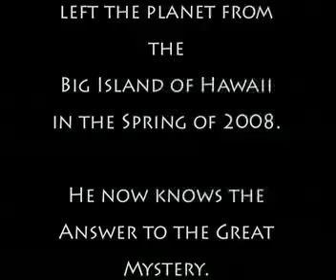A SHARING BY IVANCE - White Resonant Wizard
Ivance shares his Wisdom on being a White Resonant Wizard in The Dreamspell along with insights of being co-creators.